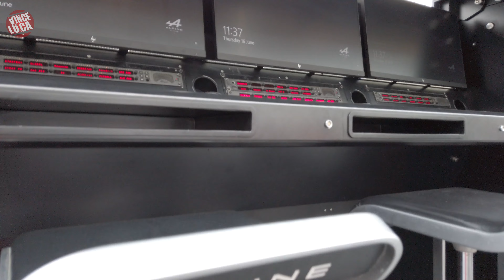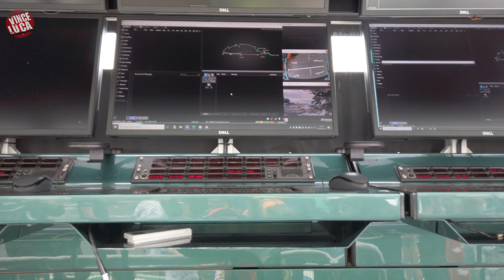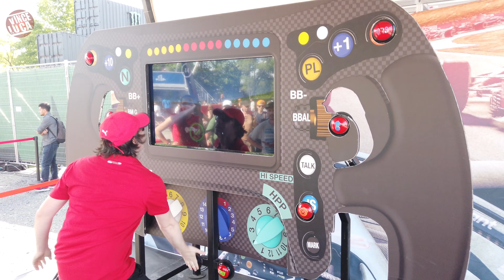Formula 1 Canadian Grand Prix Montreal Fan Experience and Guide!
Canadian Grand Prix 2022 Formula 1 Fan Experience & Tour Guide